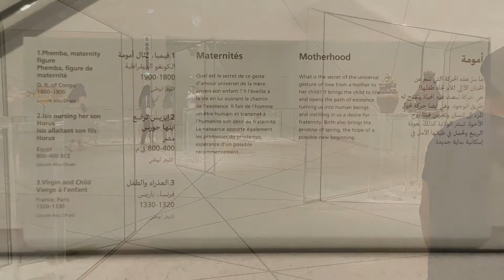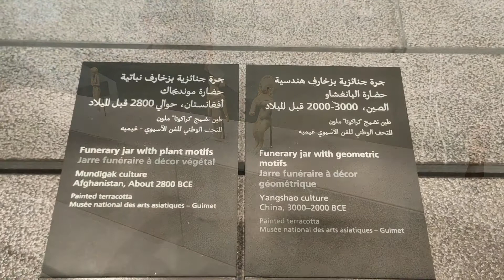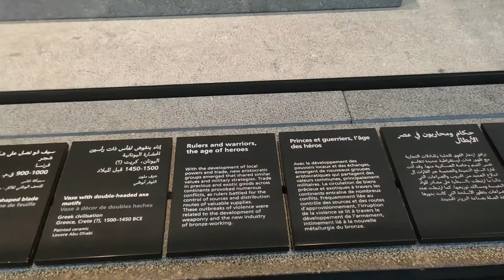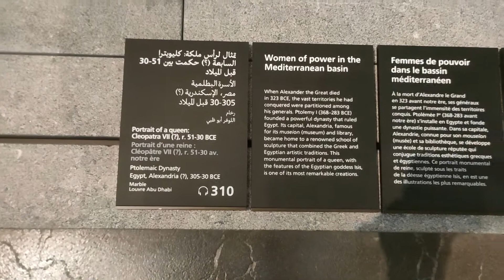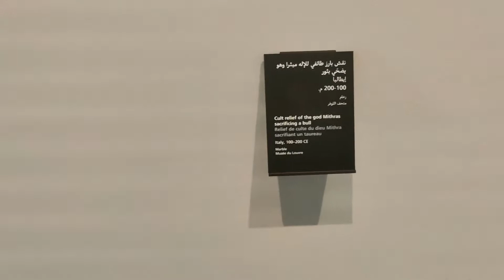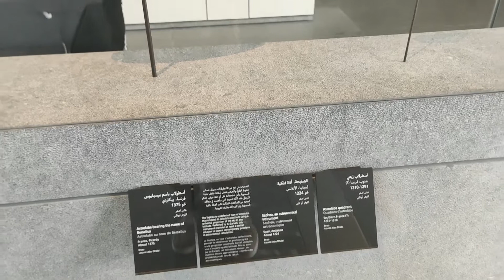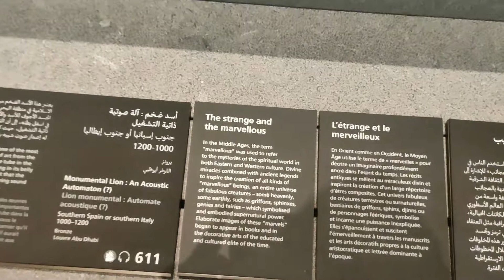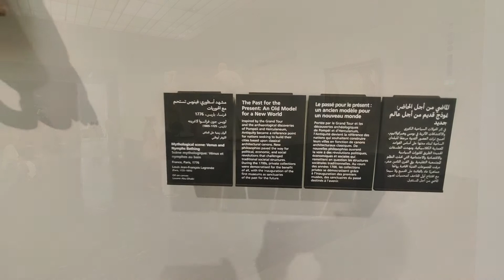louvre Abu dhabi | The best Museum in Abu Dhabi | Virtual tour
Video exploring around Abu Dhabi, United Arab Emirates
# abu dhabi

The Louvre Abu Dhabi is an art museum located on Saadiyat Island in Abu Dhabi, United Arab Emirates. It runs under an agreement between the UAE and France, signed in March 2007, that allows it to use the Louvre's name until 2037, and has been described by the Louvre as "France’s largest cultural project abroad.